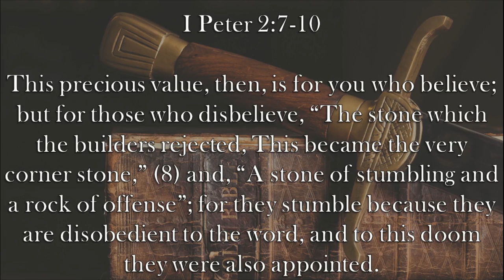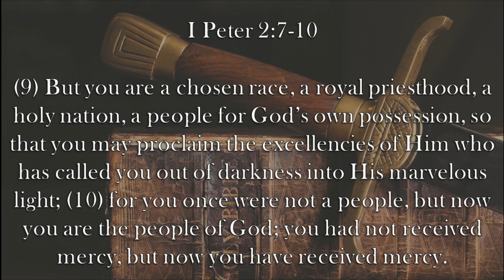Chaplain's Report- A Holy Nation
The world wants "Christians" that pay lip service to God, but live like everyone else.  I Peter 2:7-10 tells us that we're supposed to be easily distinguishable from the rest of the world.